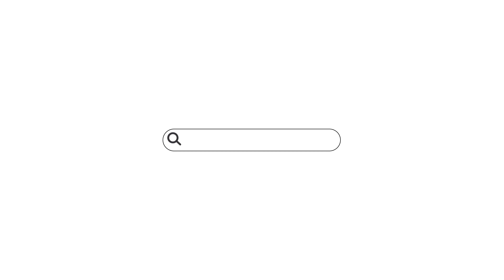Honer Homes - Honer Aquantis 2/3 BHK Ready to Move Apartments in Gachibowli, Gopanpally.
Project Highlights:
✦ 10.5 Acres
✦ 6 Towers
✦ 2B+G+30 Floors
✦ 2 & 3 BHK Apartments
✦ Grand 50000 sft Clubhouse & Multi utility block
✦ More than 81% Open Space
✦ Exquisitely Landscaped Central Courtyard

About Honer Aquantis
Where Sky is the Limit!
Welcome to Honer Aquantis, the most anticipated project from HONER HOMES located in close proximity to the IT Hub at Gachibowli and the Financial District. It is a 2 & 3 BHK premium gated-community apartments project in Gopanpally-Gachibowli. Surrounded by nature and acres of open green space, Honer Aquantis is nothing short of pure bliss when you step inside the project. With a sprawling beautifully landscaped garden, a water feature at the entrance to welcome you and the open well-designed pathways, Honer Aquantis is a premium luxurious project located in Gopanpally near Gachibowli. Keeping up with our adherence to eco- friendly standards, Honer Aquantis project has a Pre-certified Green Rating by IGBC. So if you are looking for 2 BHK or 3 BHK apartments near Gachibowli, Honer Aquantis by Honer Homes is your answer.

Honer Aquantis Master Plan
The Honer Aquantis project is a premium gated community apartment project sprawling across a massive 10.5 acres of land. It has a total of 6 towers with the 5 towers (A, B, C, D & E) positioned parallel while the 6th tower (F) is situated opposite tower B. There are a total of 1216 units built with 2 BHK and 3 BHK spacious apartments in a range of different sizes. Selected apartments overlook the adjacent nature. Honer Aquantis will be built on the 80:20 principle, with 81% open space dedicated to lush green lawn, a recreational arena, a jogging track, a party lawn, a huge sports arena, parking spaces and a children’s play area. The project also consists of a massive 50,000 sft. Clubhouse and Multi-Utility Block with premium amenities like gym, indoor games, spa and salon, badminton court and more to cater to the modern lifestyle of the residents. The Clubhouse is strategically planned for the residents to enjoy the view of the adjacent greenery and socialize with other residents. You can relax in the midst of nature!

Honer AQUANTIS - Surrounded by nature and acres of open green space, this premium gated community residential property is nothing short of pure bliss when you step inside the project.

⇨ 50,000 Sft Clubhouse with Multi Utility Block
⇨ Indoor & Outdoor Fitness station
⇨ Indoor & Outdoor Sports Facilities
⇨ Crèche with enclosed play area
⇨ On-site Clinics & Pharmacy
⇨ Outdoor Yoga & Aerobics Deck
⇨ Amphitheater
⇨ Cloud Park
⇨ Reflexology Park
⇨ Swimming Pool
⇨ Kids Play Areas
⇨ Cricket Practice Nets
⇨ Party Lawn
⇨ Skating Rink
⇨ Cycling & Jogging Track
⇨ Sports Courts
⇨ 100% Power Backup
⇨ Golf Putting
⇨ Pet Park
⇨ Butterfly Garden
⇨ Sunset View Deck
⇨ Tennis Court
⇨ Sand Pit
⇨ Adventure Play Ground
⇨ Recreational & Interactive Swimming Pool
⇨ Alluring Landscapes & Waterscapes
⇨ Beautifully Manicured Landscapes
⇨ Entrance Lounge In Each Tower

FAQ:
Q: What Is The Possession Status And Possession Date Of Honer Aquantis?
A: The possession status of Honer Aquantis is Under Construction and is available for possession in/from September, 2023(Phase-1).

Q: Where Is Honer Aquantis Exactly Located?
A: The Honer Aquantis, is located in Gopanpally - Gachibowli.

Q: How Much Is The Area Of 2 BHK In Honer Aquantis?
A: The total saleable area of a 2 BHK in Honer Aquantis are 1,250 sq.ft., 1,315 sq.ft., 1,350 sq.ft., and 1,365 sq.ft.

Q: How Much Is The Area Of 3 BHK In Honer Aquantis?

Q: Is Honer Aquantis Registered On RERA?
A: Yes, Honer Aquantis is registered on RERA with TS RERA Reg.No.:P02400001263

Q: Is There Differential Pricing Based On The Floors Or Orientation Of Apartment In Honer Aquantis?
A: Yes, there is differential pricing based on the floor rise or orientation of apartment in Honer Aquantis

Q: Which Bank Can Approve Loans For Honer Aquantis?
A: All Leading Banks can approve loans for Honer Aquantis

Q: What Is The Price Of 2 BHK / 3 BHK Flats At Honer Homes?
A: Starting from ₹1 Cr* (*T & C Apply)